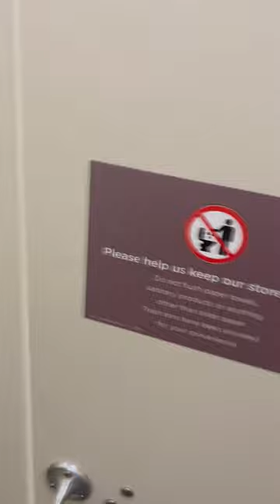The Colonnade/Michael’s Men’s Restroom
1 2012s AS Allbrook Urinal
1 1998s AS Madera Toilet
6803 W Canal Dr in Kennewick WA